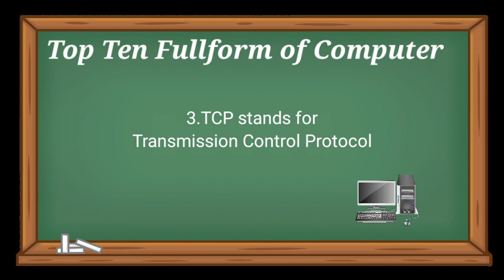Top 10 computer Full form | Regular High school teacher Exam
ossc _computer